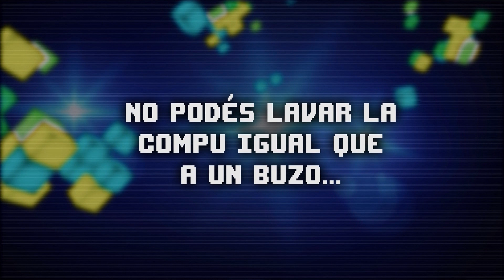PÚMBATE: PROGRAMA 63 BLOQUE 1